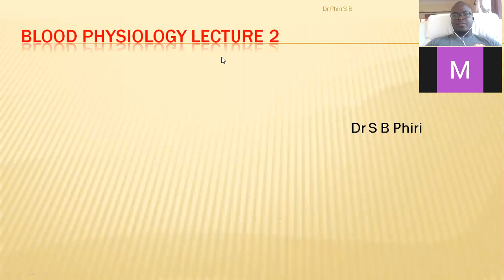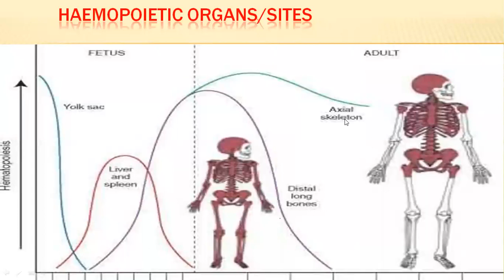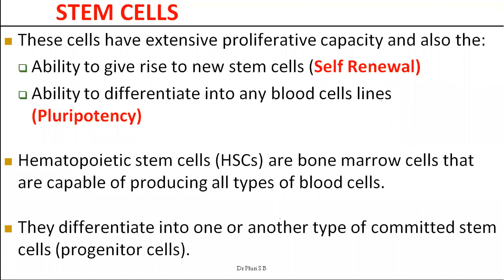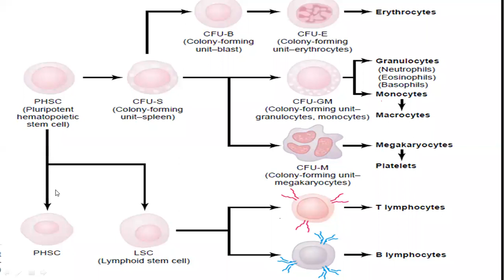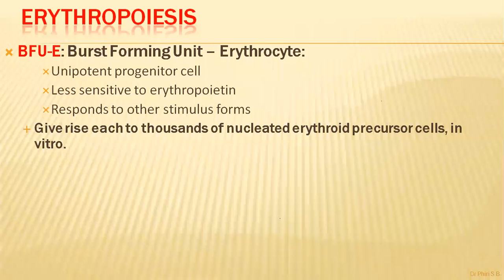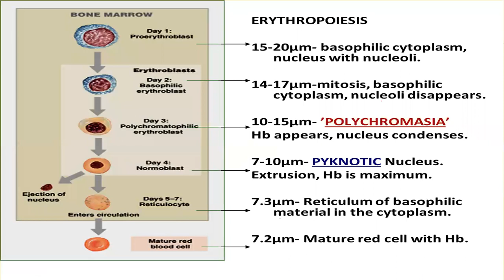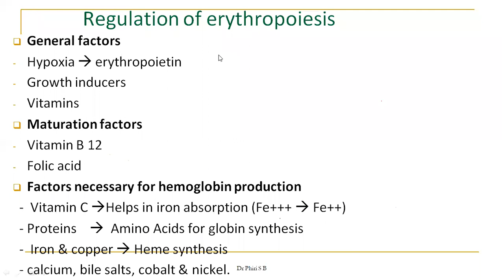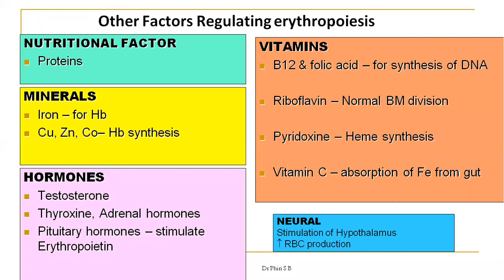2 Blood lecture 2 Video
Erythropoiesis: Development of red blood cells